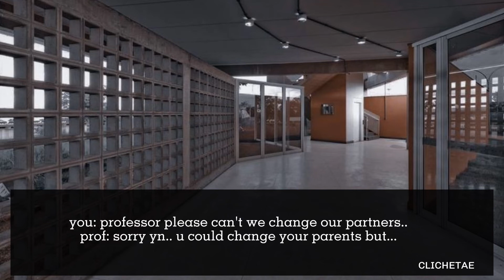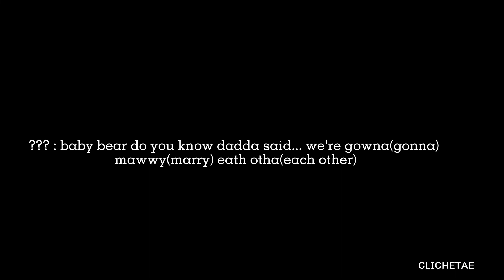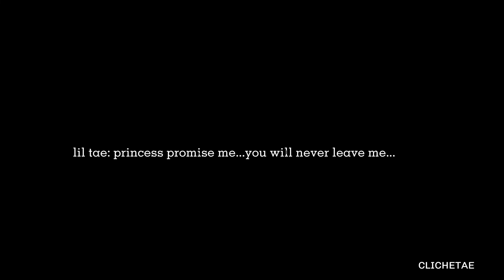𝐋𝐨𝐯𝐞 𝐨𝐫 𝐇𝐚𝐭𝐞 [ᴛᴀᴇʜʏᴜɴɢ ғғ] ᴘᴛ- 𝟺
• 𝐢𝐝𝐞𝐚 𝐟𝐫𝐨𝐦 𝐩𝐚𝐤𝐢𝐬𝐭𝐚𝐧𝐢 𝐭𝐞𝐥𝐞𝐟𝐢𝐥𝐦 𝐜𝐚𝐥𝐥𝐞𝐝 "𝐫𝐮𝐩𝐨𝐬𝐡"
• 𝐈'𝐦 𝐬𝐨𝐫𝐫𝐲 𝐟𝐨𝐫 𝐦𝐲 𝐰𝐫𝐨𝐧𝐠 𝐠𝐫𝐚𝐦𝐦𝐚𝐫 𝐚𝐧𝐝 𝐢𝐧𝐜𝐨𝐫𝐫𝐞𝐜𝐭 𝐬𝐩𝐞𝐥𝐥𝐢𝐧𝐠 𝐚𝐬 𝐞𝐧𝐠𝐥𝐢𝐬𝐡 𝐢𝐬 𝐧𝐨𝐭 𝐦𝐭 𝐟𝐢𝐫𝐬𝐭 𝐥𝐚𝐧𝐠𝐮𝐚𝐠𝐞